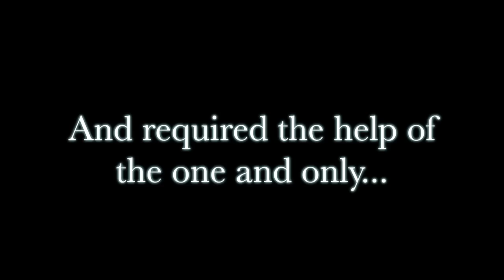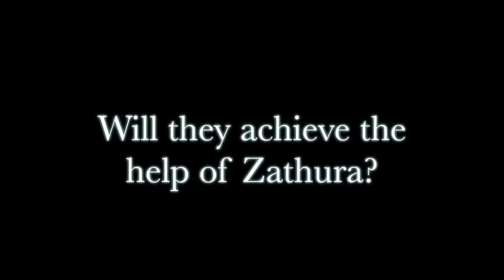Zathura Math Movie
Math trailer of Zathura for math class

By: Evan and Ryan